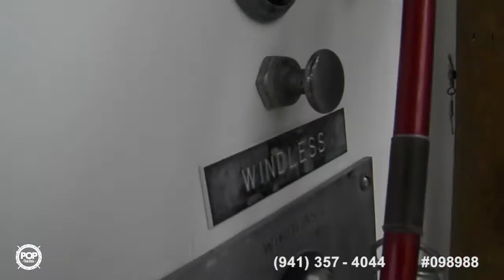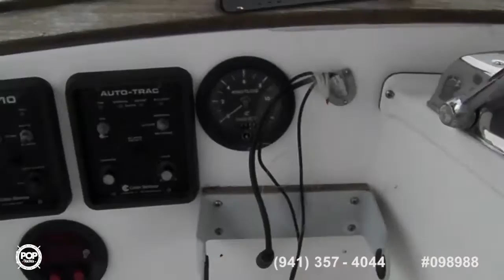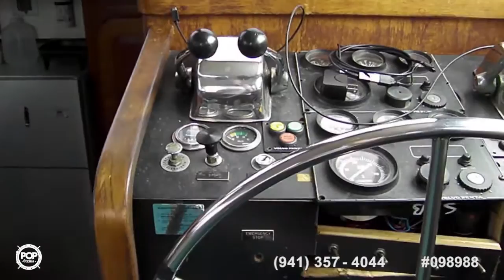[UNAVAILABLE] Used 1978 Gulfstar 44 in Wildwood, New Jersey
1919 Navy Lighter 50 Motor Launch in Wilmington, California - $25,000

1984 Bluewater 51 in Hilton Head, South Carolina - $25,000

1987 Bestway 40 Labelle Trawler in Detroit, Michigan - $49,900

1988 Carver 3607 Aft Cabin in Jacksonville, Florida - $15,500

1985 Trojan 37 SF (11 meter - Dive Boat) in Key Largo, Florida - $18,500